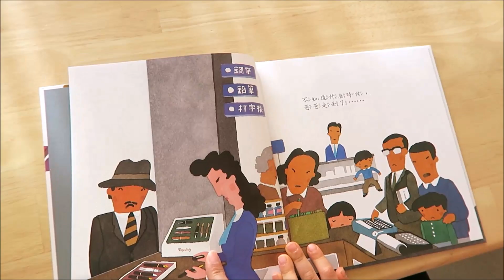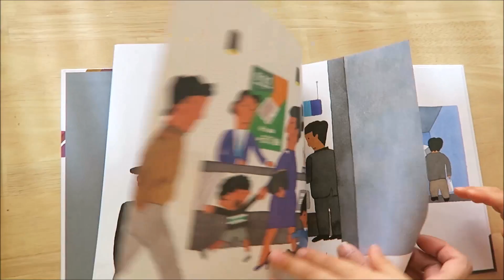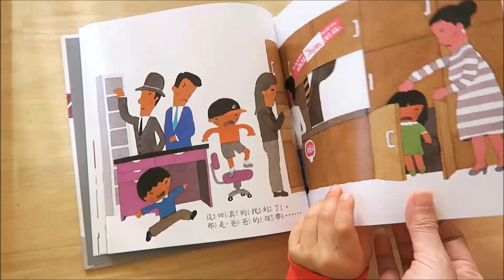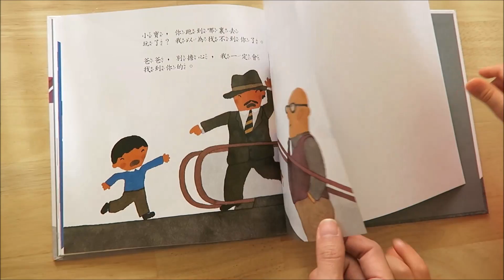漢聲精選繪本：五味太郎《爸爸走丟了》